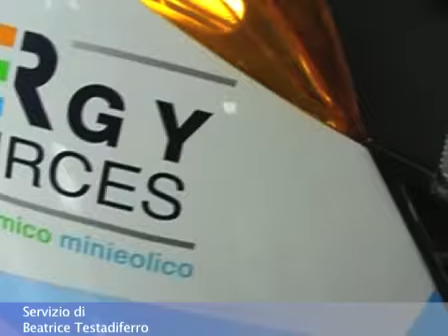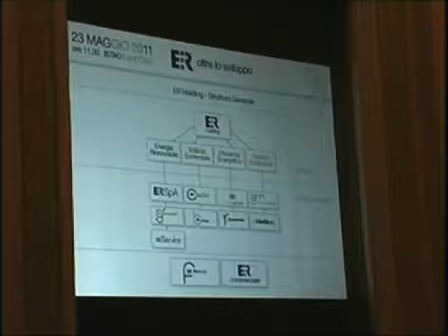Energy Resources: mercati esteri, nuove energie e innovazione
Ingresso nei mercati esteri, sviluppo di impianti eolici e a biomasse, spinta ulteriore all'innovazione. Sono questi i tre assi portanti del piano industriale 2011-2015 di Energy Resources Holding, approvato dal consiglio di amministrazione del Gruppo marchigiano attivo nello sviluppo sostenibile. È stato approvato anche il bilancio di Energy Resources spa, certificato dalla società di revisione Kpmg, in cui si conferma il preconsuntivo già diffuso.